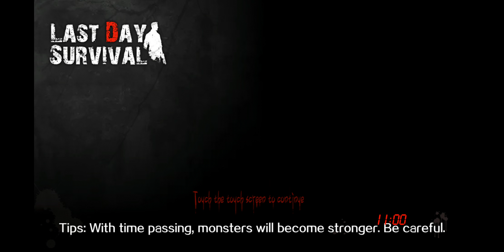Last Day Survival Dark Dungeon Shooting Rougelike - Android Gameplay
Last Day Survival Dark Dungeon Shooting Rougelike by DreamSky. (Android/iOS)

This is an addictive Roguelike doom surviving indie game.

At the end of the last century, outside of the Seidel Town, deep autumn, at dawn.
The scary creatures suddenly came out and I totally freaked out!
A ridiculous phone call sentenced me to death…
“No! I still have 24 hours. I can’t stay here and wait for dying. I must do something!”

The countdown of life has begun. Wheel of fortune will push you to the end that nobody would’ve known.
And the mysterious strength which you don’t know is protecting you or trying to make fun of you?
Please remember, everyone you meet and every choice you make have great influence on you.
Various endings are there for you. You have to face it, but it is controlled by you instead of destiny.